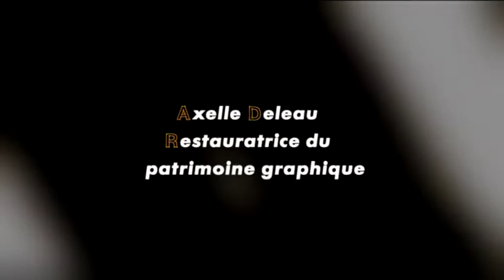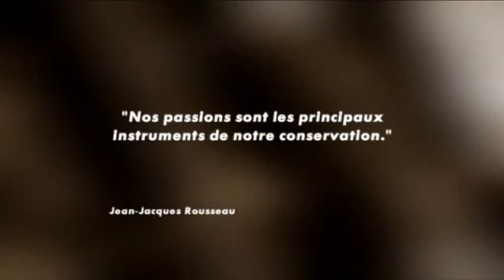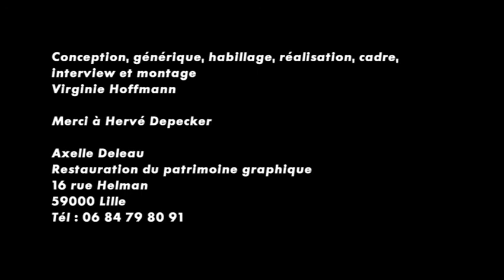PASSION-NEE N°9 - AXELLE DELAU RESTAURATRICE DU PATRIMOINE GRAPHIQUE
"Le domaine graphique, je n'ai pas vraiment fait un choix. Il s'est imposé. Parce que d'abord c'est un matériau, le papier que j'aime profondément. C'est un matériau très sensuel... Il sent très bon. Le papier frais, le vieux papier, le papier poussiéreux. Et quand vous plongez dans l'eau un papier, vous avez toutes ces odeurs qui remontent."
Axelle Deleau
Production : Delta TV